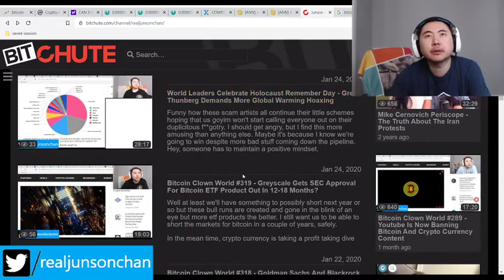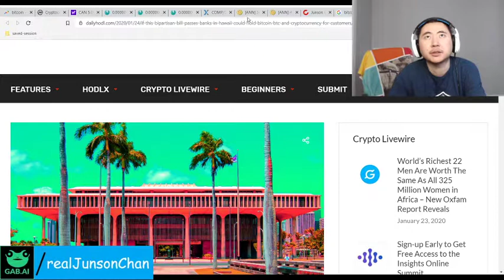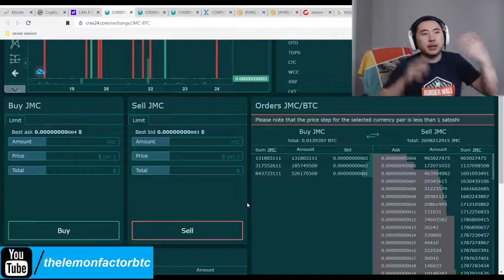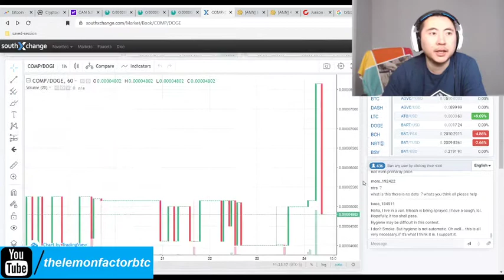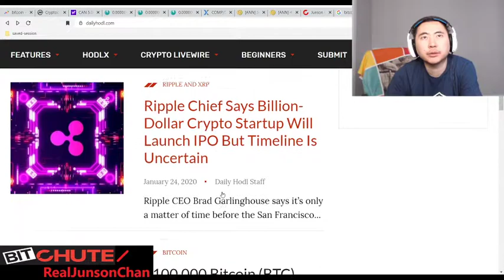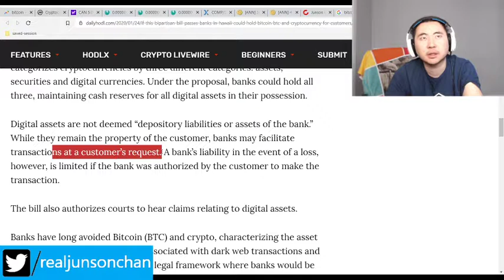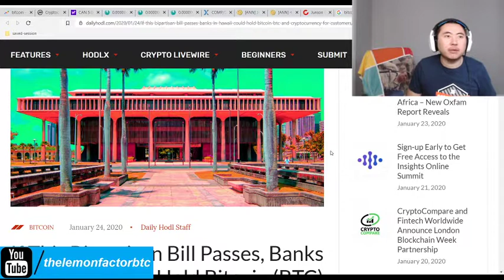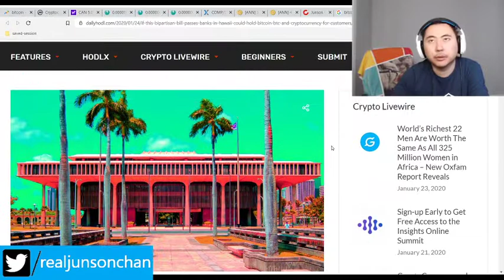Bitcoin Clown World #320 - Hawaii Bipartisan Bill To Allow Banks To Hold And Transact CryptoCurrency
Ah, mainstream adoption of crypto currency spurs ahead in the world, and at least Hawaii is leading the charge. Once people get over their fears of the China wuhan flu thing, we should see some nice gains. Crypto and equity stock markets are already recovering.

Bitcoin Mining Altcoins (Proof Of) staked:

404 Coin - 404% APR
2x2 Coin 1% APR Daily Forever